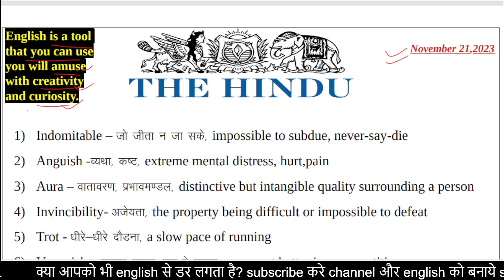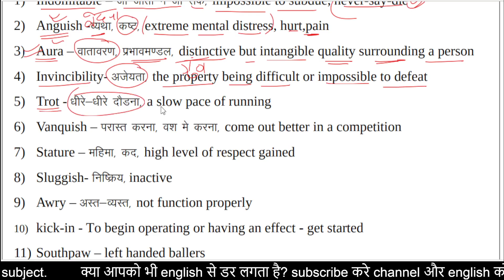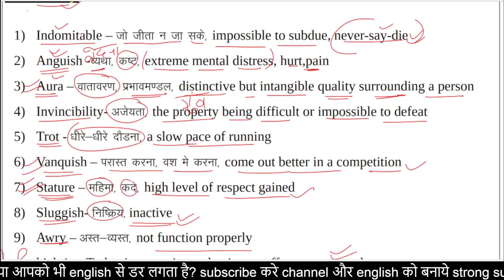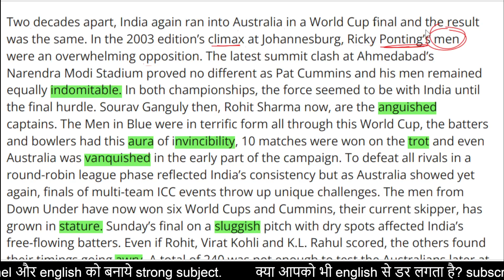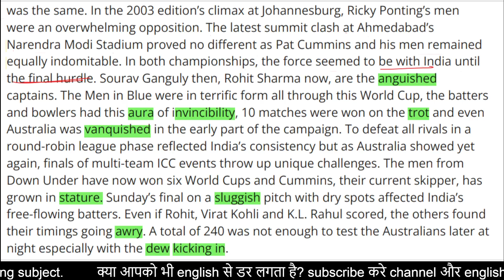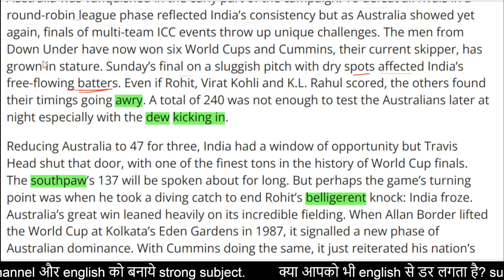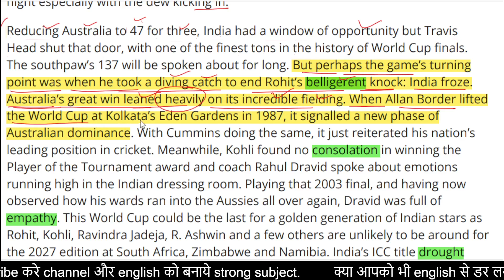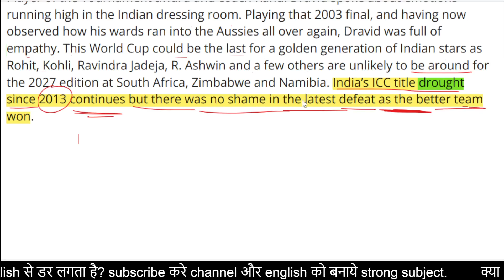ll The Hindu Editorial Today ll November 21, 2023 ll The Hindu Newspaper Today ll